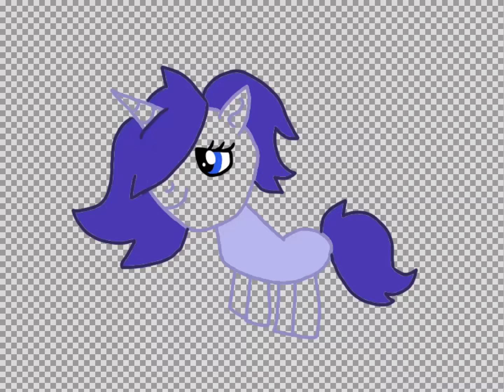Luna pie in gen 5